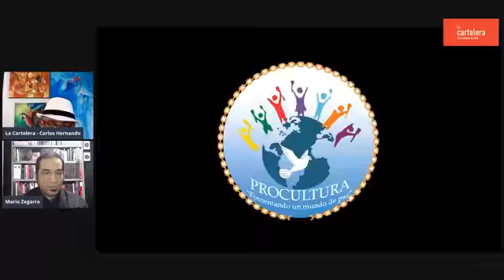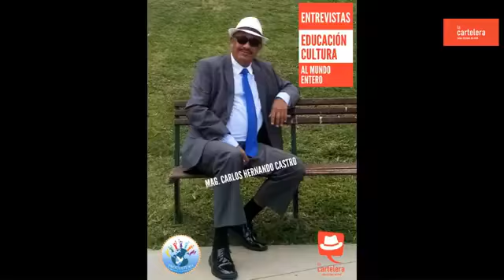LITERATURA / Mario Zegarra presenta libro "Un Maníaco homicida a la vez" en La Cartelera.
LITERATURA / Mario Zegarra presenta libro "Un Maníaco homicida a la vez" en La Cartelera, Canal Cultural del Perú.
Un maníaco homicida a la vez, es la reveladora novedad en este 2021. Con un estilo muy personal, entre el realismo policíaco y la fantasmagoría latinoamericana, junto a una atmósfera ácida, controvertida y dura, aterriza descarnadamente la venganza de Atuq Musetta, mediante una historia sin tapujos.
🔴 SÍGUENOS
Mag. Carlos Hernando Castro